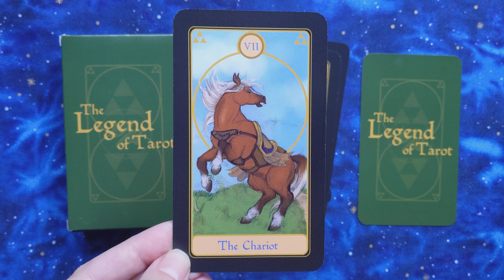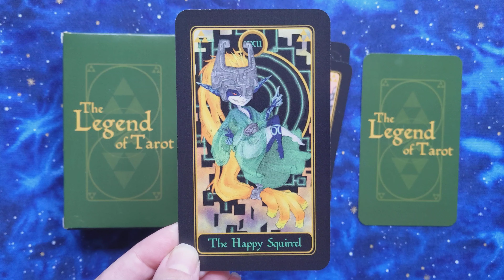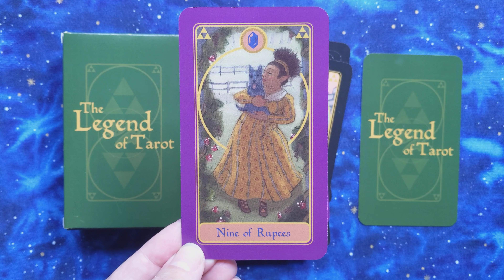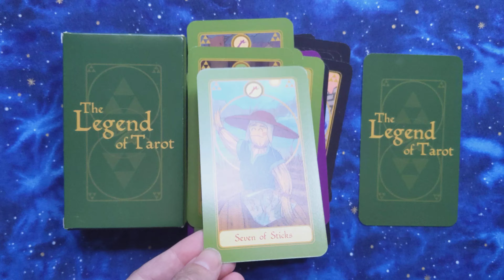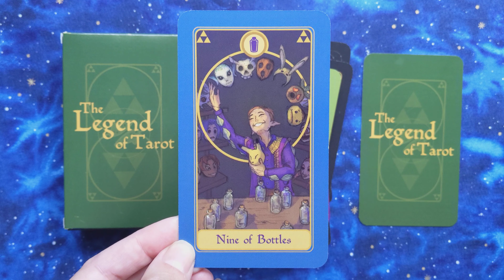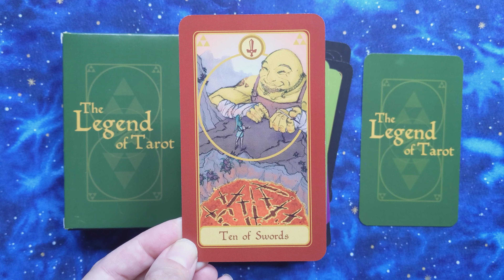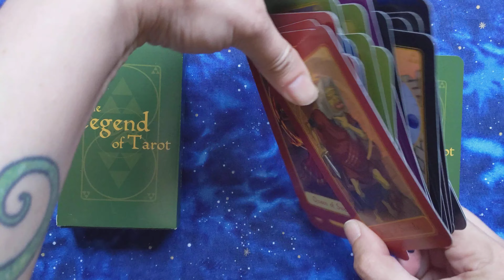The Legend of Tarot: Happy Squirrel Edition - Silent Flip-through (Zelda Deck)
The Legend of Tarot: Happy Squirrel Edition by Deosil Designs.

79 colour tarot cards, and an information card in a tuckbox.

Self-published, available directly from the artist when in stock